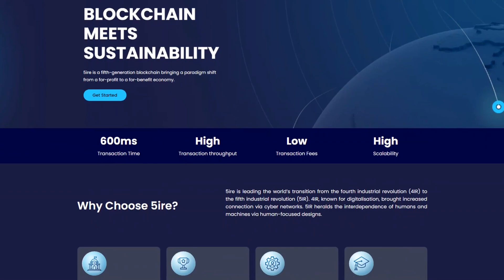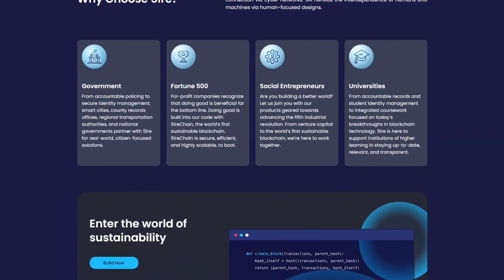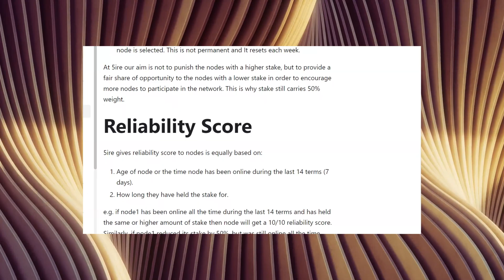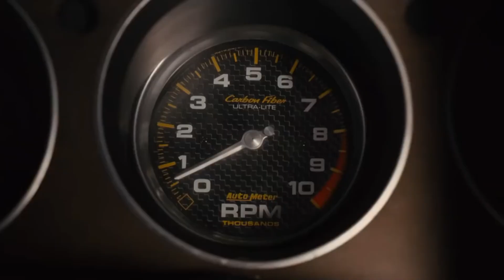5IRE is a Fifth-Generation BLOCKCHAIN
In theory, every new generation of people becomes smarter because of the mistakes of their ancestors; in reality, it doesn't always work.
But the 5ireChai team created it with the mistakes and security holes of other circuits in mind

⭐️ Start trading on Gate.io using my link and get a $100 free crypto bonus
⭐️ Refund of 20% of the commission